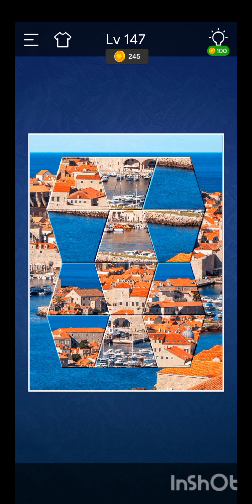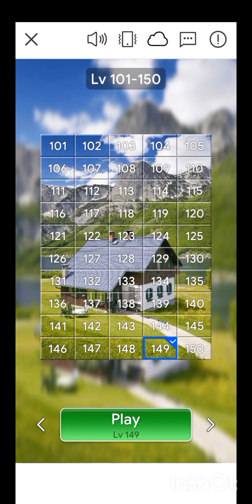Jigsaw Sort:PuzzleGame Level 146, 147 and 149.